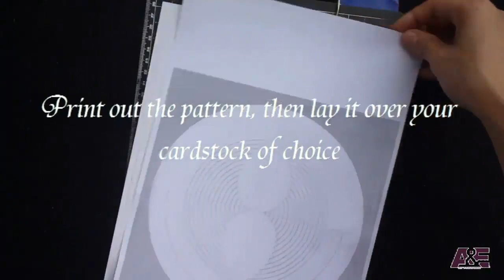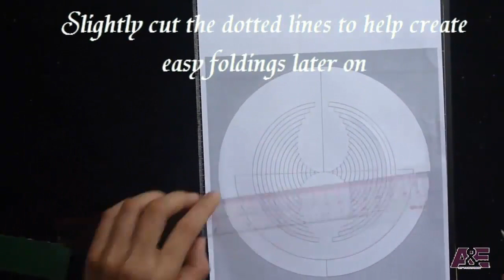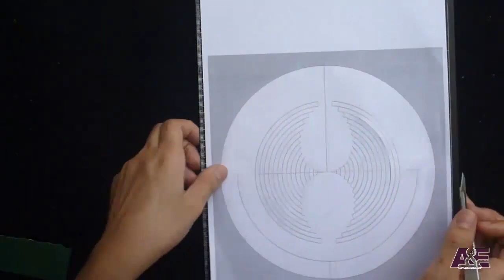06 How To Make An Amazing Pop Up Card Tutorial - Paper Cutting Art